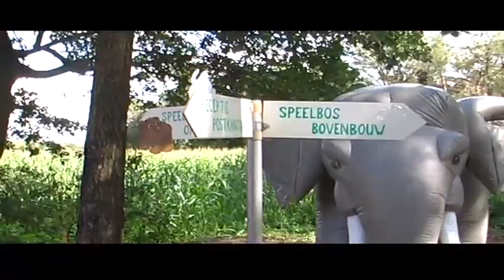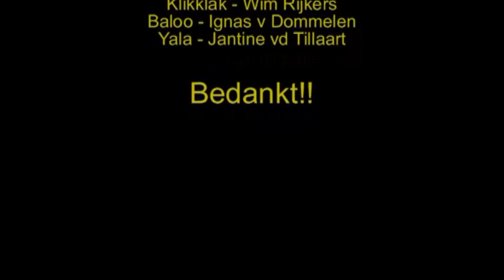KVW 2010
Kinder Vakantie Week Vorstenbosch